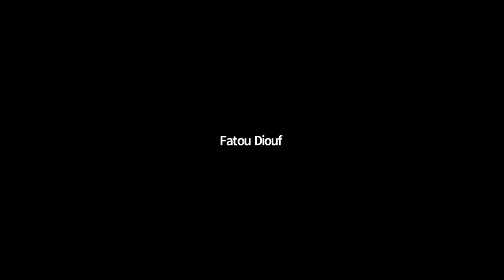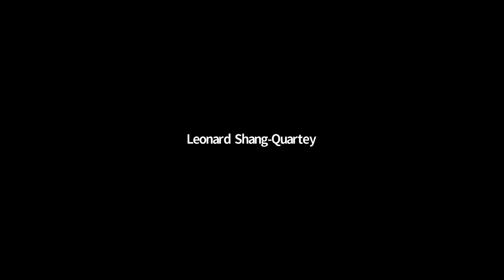Towards the Alternative Water Forum 2022 in Senegal, 2 oct, Barcelona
Every three years the World Water Council organizes the World Water Forum, an international meeting that brings large multinational companies together with decision-makers  in order to promote strategies to privatize water and further undermine equitable access and social control of water.

On Saturday October 2, Enginyeria Sense Fronteres, Ecologistes en Acción, the European Movement for Water and the Blue Planet Project hosted an international event to discuss global solidarity for African water justice struggles and the planning of the the FAME2022. We engaged in a dialogue among colleagues from the Global South and North as part of our strategy to promote actions that contribute to a global paradigm shift putting life at the center of our global struggles against oppression.